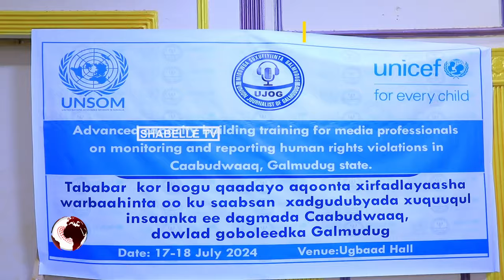Suxufiyiinta Caabudwaaq oo loo furay tababar 2-cisho soconaya.